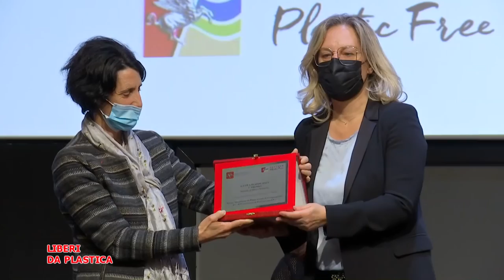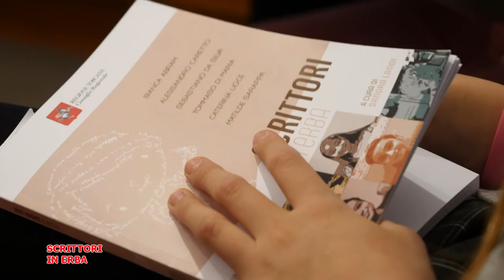Telegranducato - Regionando del 10 dicembre 2021